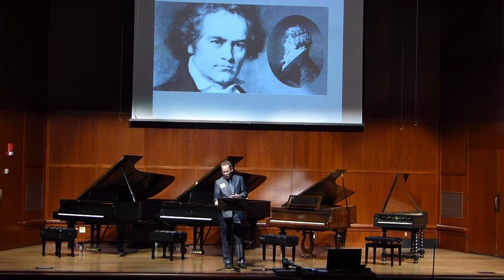Classical Keyboard Improvisation Symposium: Keynote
Dr. John Mortensen delivers the keynote address at the Classical Keyboard Improvisation Symposium 2017.